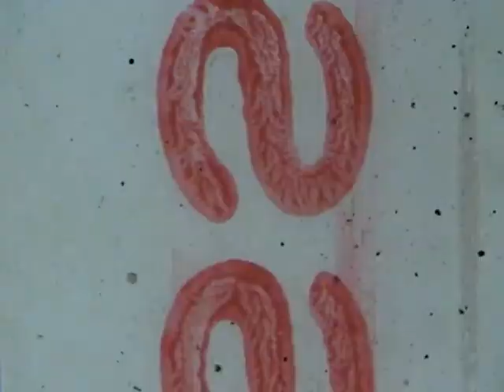1972 Ronnie wedding-roll2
1972  Ronnie wedding-roll2